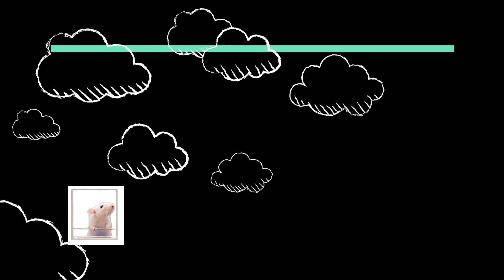Movements Against Animal Experimentation | Uncage the Mice: name explained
Hello wonderful people out there! I am very happy to have you here :)

This channel is about Animal Rights with the focus on non-violent direct action and social change. I created it to help you to know more about Animal rights Movement and its tactics, successful actions, history, strategies…everything that could be helpful on the way of fighting for Animal Liberation.
In this video I am telling the story explaining the name of my channel (Uncage the Mice). But the main topic is about movements against experimentation on animals. I am talking about several successful actions and their strategies, mentioning historical protests of Henry Spiras “Animal Rights International” and recent big protests of Soko Tierschutz against Laboratory of Pharmacology and Toxicology (LPT).

About the protests experimenting on cats at the American Museum of Natural History

More useful information on animal testing (english):
Overview from PETA
Be Brave! Be Smart! For the Justice speak out loud!